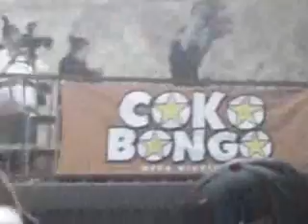C-KAN ft. CINIKO LOKOTE, KAPEL DA MOST, DON AERO, ZIMPLE en Tijuana, en CokoBongo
C-KAN ft. CINIKO LOKOTE, KAPEL DA MOST, DON AERO, ZIMPLE en CokoBongo.. Tijuana, B. C., 8 de marzo 2013.. Puro Perron